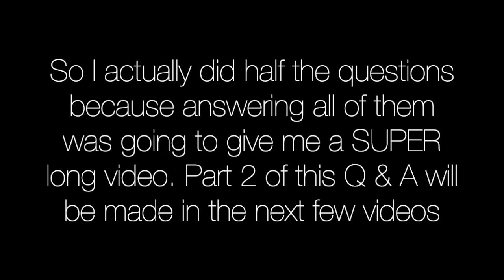Q&A: Part 1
I created an instagram poll asking you guys to ask me any kind of questions regarding my life, my car, my career, etc. There was a total of 45 questions and I cut it in half because I like to talk a lot, go into detail, get caught off track with things, and didn't want to make this too long. These are the first 22 questions and the other 23 will be posted up in the next couple of weeks! If there are anymore questions you guys would like me to answer go ahead and leave them down in the comment section and I will add them in with the list!

Paul Gilmore:
Song: Morning Coffee Mixtape ☕ [ Chillhop / Lofi Hip Hop ]